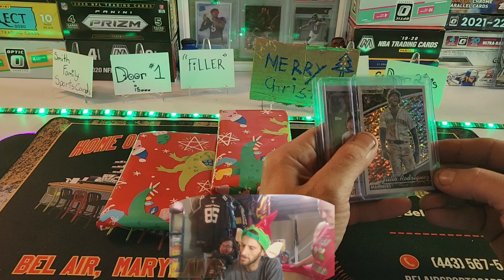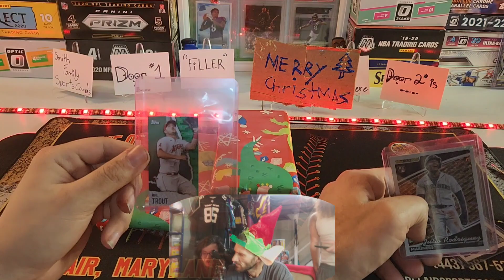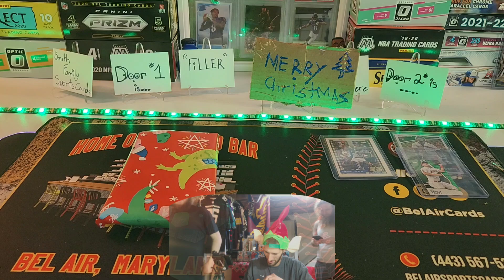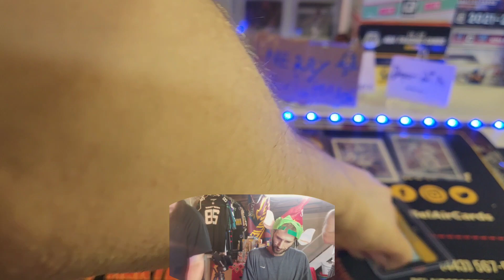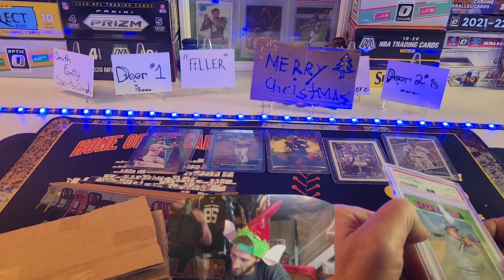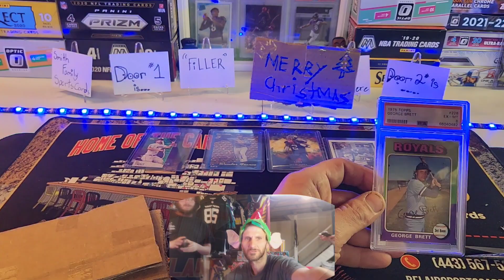Christmas presents Happy Holidays @Belaircards Thanks, Mel links in description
Welcome to smithfamilysportscards This channel is me and my family opening up all sports cards from baseball basketball football etc special videos of pokemon opening with my grandson I work Mon-Fri so we usually record on the weekend and I post on Monday around 2to 3 videos and now we have a Throw Back Thursday (my son's idea I Luv that opening vintage) that will be mixed up sports Please like and subscribe Ty